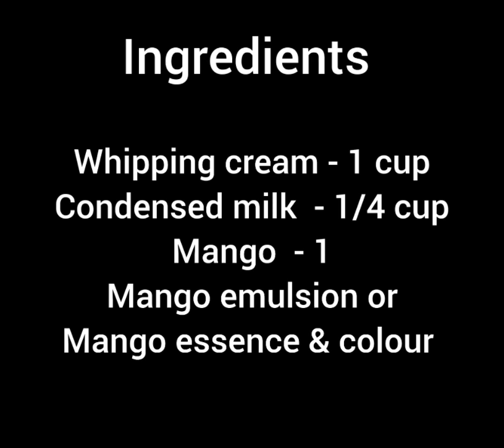Easy and delicious mango ice cream recipe | how to make mango ice cream at home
Ingredients
Mango  - 1
Mango emulsion or
Mango essence & colour